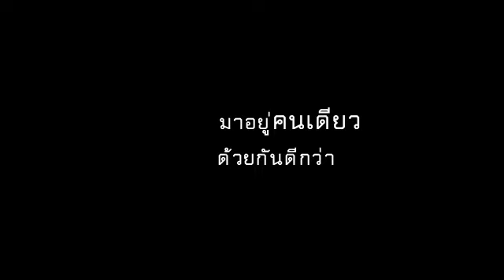อยู่คนเดียว เบิร์ด parody [yoo-kon-diew parody]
ทำเล่นๆครับ ก่อนชม ให้เปิดดู MV เพลงนี้ของแท้ก่อน (ถ้ายังไม่เคยดู)
ขอขอบคุณ พี่โอ๋ พี่สาว พี่ก้อย น้องมุก มากๆครับ :-)

คอมเมนท์ได้ที่หน้า NUMI TIVI channel (numinous28) นะครับ